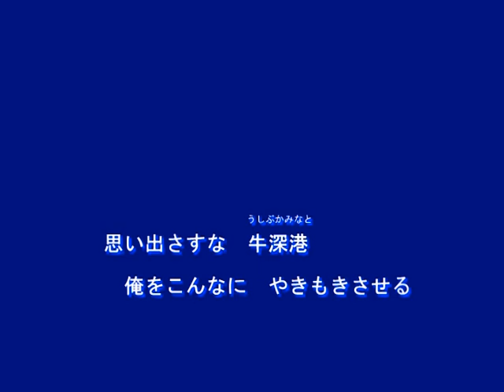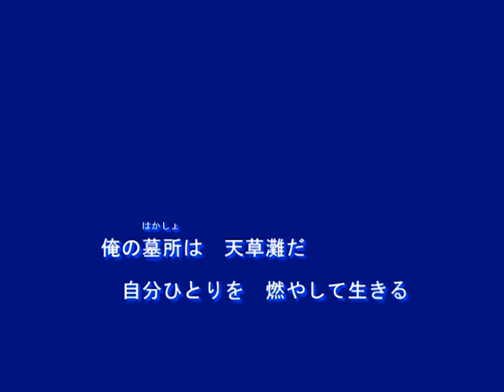出世灘（西方裕之）～Cover by MURO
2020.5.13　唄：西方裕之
作詞：星野哲郎
作曲：徳久広司
編曲：野村豊